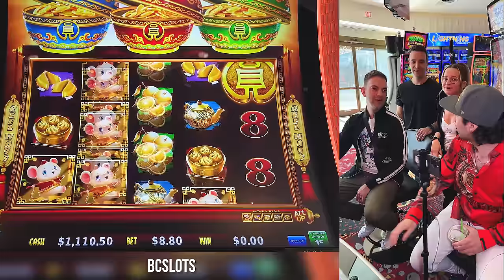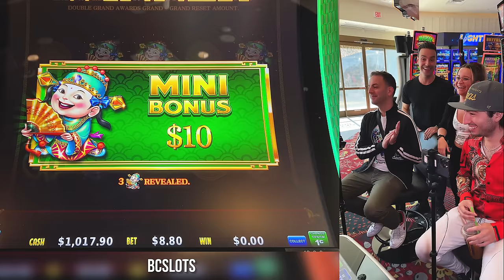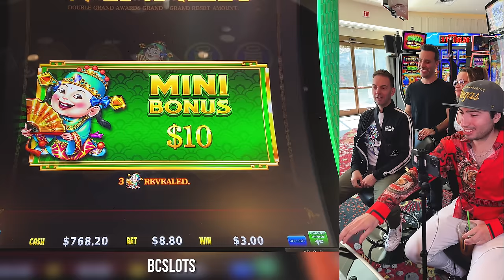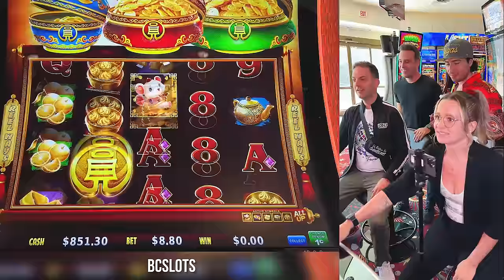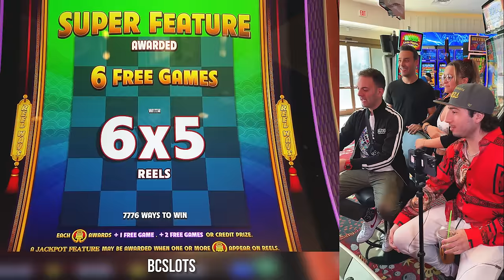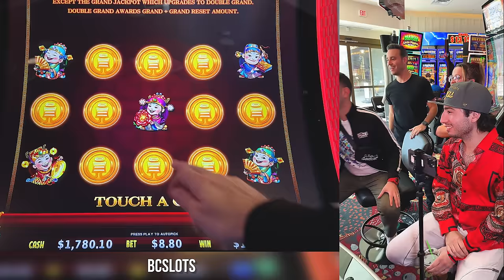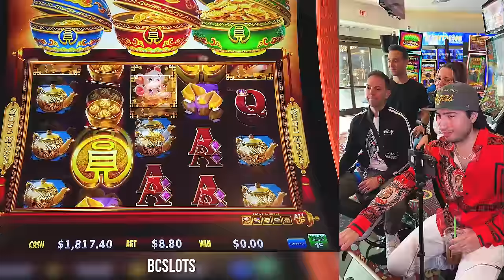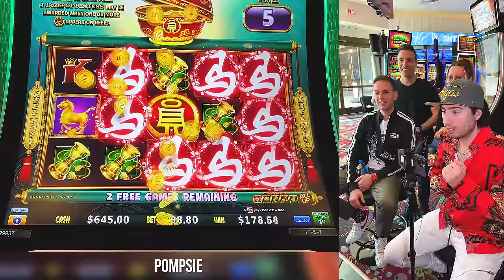Brian & Marco vs. Pompsie & Greta!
"It's the Ultimate Showdown!
Who's coming out victorious: Pompsie & Greta or BC & Marco?

Always so Refreshing to be at our Smokefree Sponsor, Plaza Hotel & Casino in the Brian Christopher Slots at Plaza room!

Coin Combo Marvelous Mouse  (Brian & Marco)
Coin Combo Hurricane Horse  (Pompsie & Greta)

- Producers: Hulia H, Kim M, Segir, Stephanie M.
- Associate Producers: Lisa, Jeremy L, Rachel R, Janet C, George W.
- Co-Producers: Mariano L, John S, Sugar Daddy Slots, Carla G, Amanda C, Kelly J, Paula W, Wendi G, Yoshiko R, Candy K, Sherri B